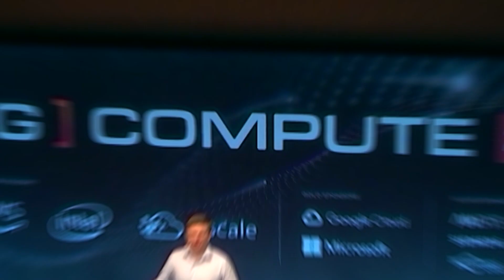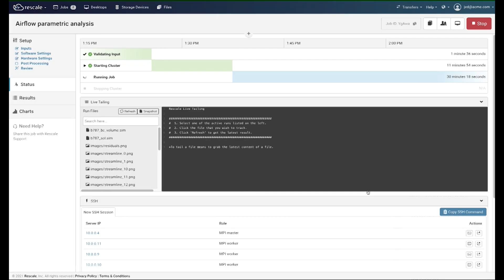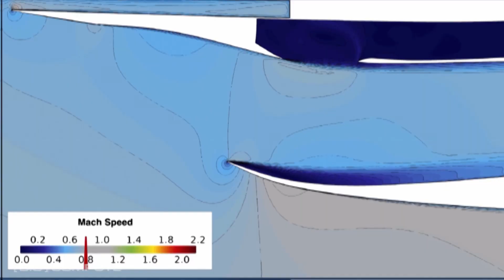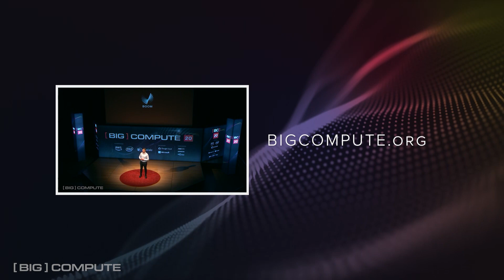Supersonic Commercial Flight is Making a Comeback - Boom Supersonic | Big Compute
With Concorde -- the world's first supersonic airplane -- retired in 2003, it's been nearly two decades since passengers could book a flight on an aircraft that travels faster than sound.

But that's about to change.

Meet Blake Scholl, CEO of Boom Supersonic.  Blake is determined to bring supersonic commercial flight back to the masses in 2030, and he's using high performance computing to get there.

About Big Compute
Big Compute is a global community of thought leaders who embrace the freedom to think big in this era of virtually unlimited compute.  From an annual conference of inspiring speakers, to telling stories year-round of the many “undercover superheroes” working behind the scenes to change the world, Big Compute fosters innovation in aerospace, automotive, AI, life sciences, new energy, and everything in between.